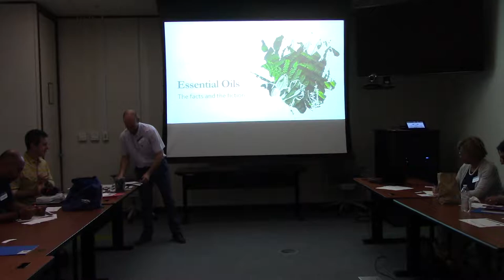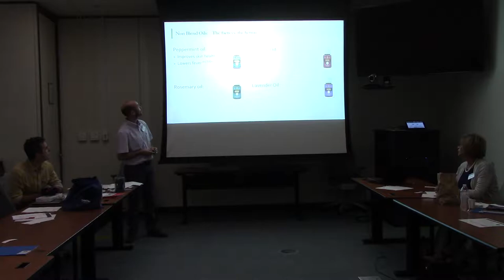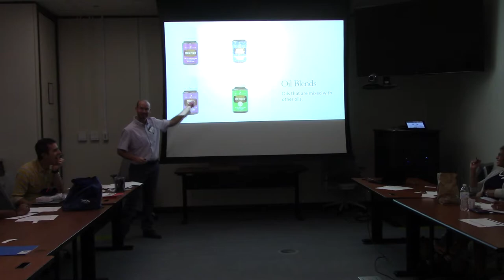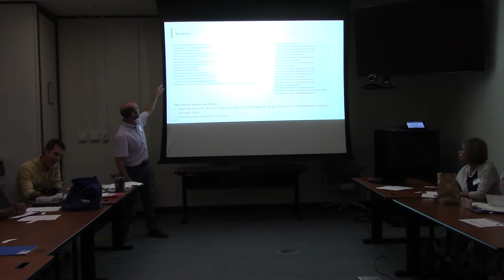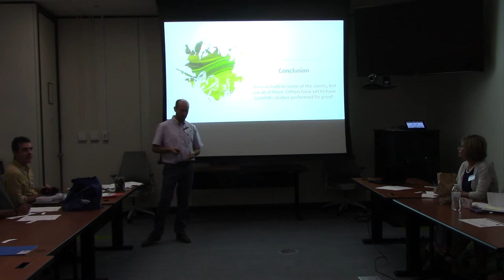Lee Research and Present - "Essential Oils: The facts and the fiction" 10Oct2018